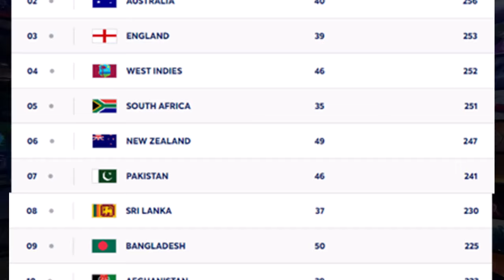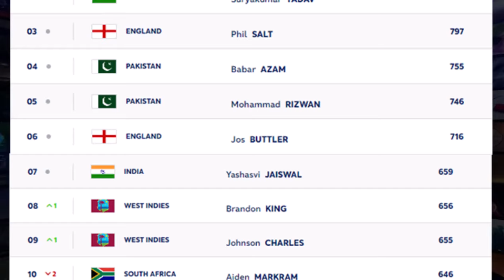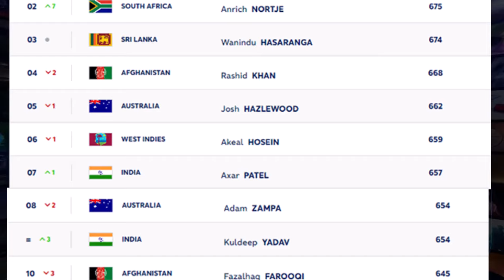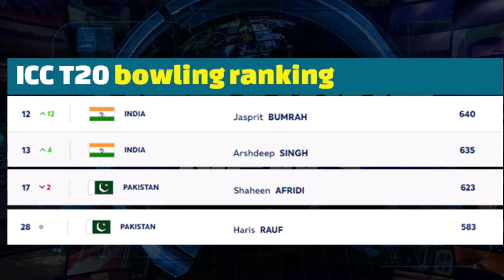ICC ranking after T20 World Cup 2024 final: Bumrah & Kohli jumped | PAK players’ ranking decline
Video topics are:

Pakistan cricket
Cricket